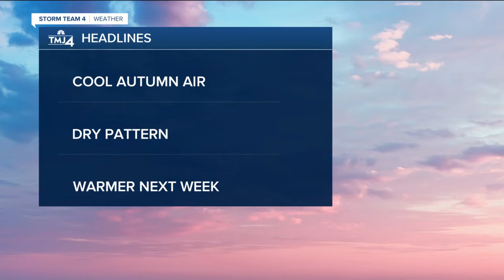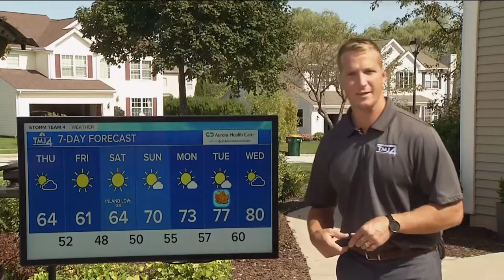Cooler temperatures set Thursday through Saturday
Cooler temperature set in until Sunday.